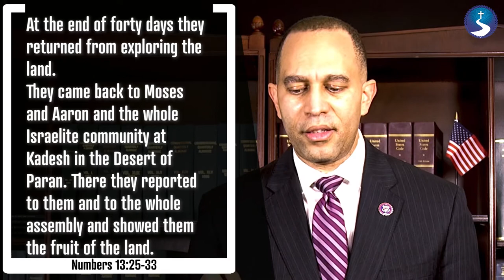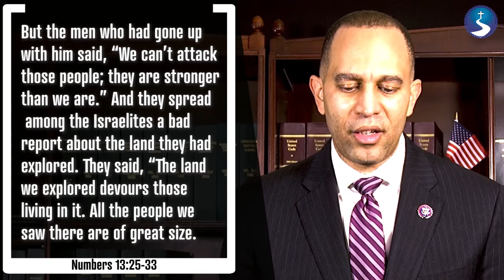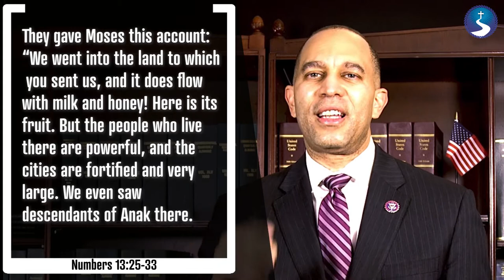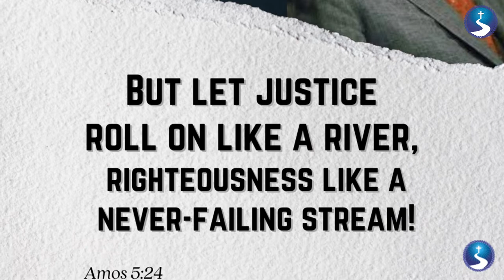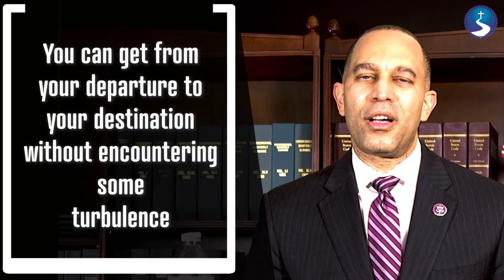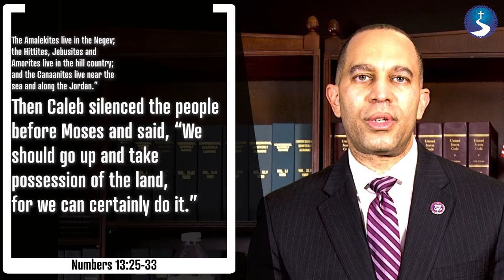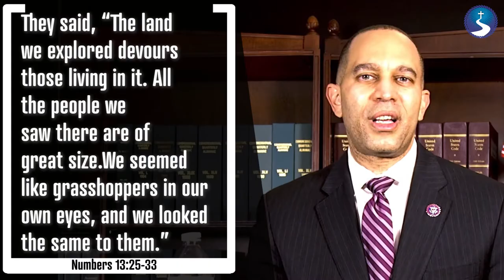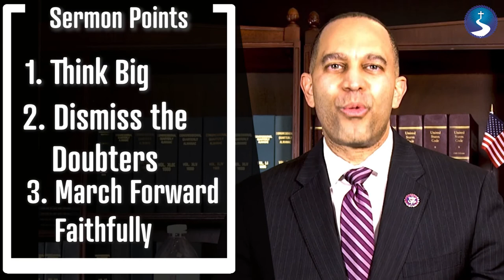Congressman Hakeem Jeffries | Sermon Replay | First Baptist Church of Crown Heights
Join us for Sermon Replay added graphics, information, points and audio to bring the Sermon into even greater focus. Celebrate the life and legacy or the Reverend Dr. Martin Luther King Jr. with our guest speaker the distinguished and honorable Chairman Congressman Hakeem Jeffries , Congressman United States House of Representatives for NY's 8th District delivering a POWERFUL, TIMELY and empowering word!

Sermon Title:
A Setback is Nothing More than a Setup for a Comeback
Scripture:
Numbers 13:25-33
Speaker:
Congressman Hakeem Jeffries
Text 'FBCCH' to 64600 to get Text alerts and stay in the know!
Call to Listen:
Please share this number with anyone who might have a lack of internet or connecting difficulties
This week at First Baptist:
Daily Bread for Golden Life: Weekdays @ 12:00 Noon on Zoom
Sermon Replay: Monday 6:30 PM on Facebook Live & myfbcch.org
Flashback First Baptist: Tuesday 6:30 PM on Facebook Live & myfbcch.org
Pastor & People Bible Study: Returns January 27th
Prayer Line: Thursday mornings 7:00 AM
Bible Study with Reverend Christine Caton: Sunday's 9AM on Zoom

First Baptist Church of Crown Heights
"The Friendly Church on the Hill"
Reverend Rashad Raymond Moore, Pastor
450 Eastern Parkway